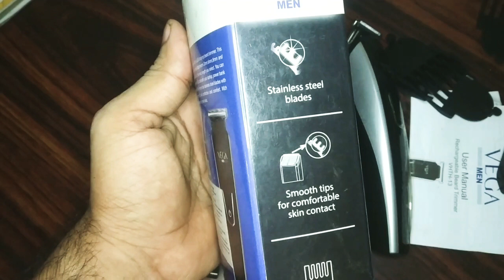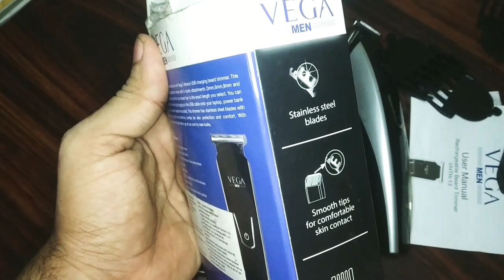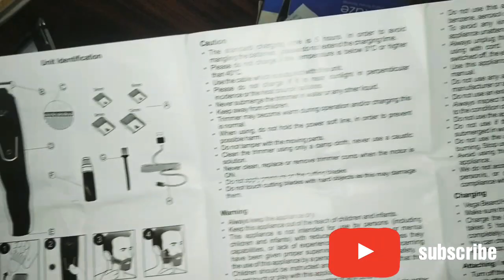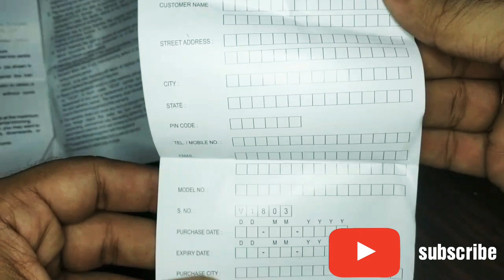Unboxing VEGA MEN Trimmer Purchased in 2018 From Dmart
Features:
USB Charging Trimmer
Stainless steel blades
4 comb attachments (3mm,6mm,9mm and 12mm)
Cordless Use
5 Hours Charging Time and 60 Minutes Operation Time
Ergonomic design for more comfort 100-240V, 50/60Hz

Model Number and Name: VHTH-13( T-Amaze Beard Trimmer)

Net Quantity : 1unit(Contains 1no. Beard/Hair Trimmer, 4 no. Comb attachments, 1 no. Charging cable, 1 no. Lubricating Oil, 1 no. Cleaning brush, 1 no. Warranty card, 1 no. User Manual)